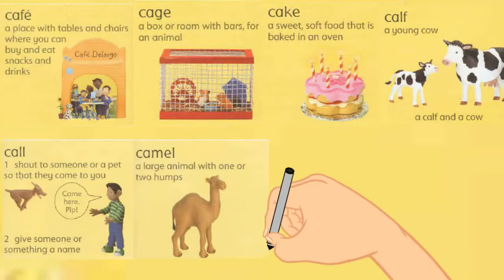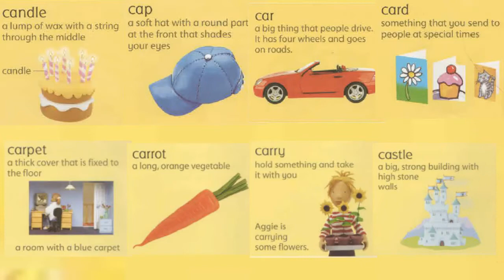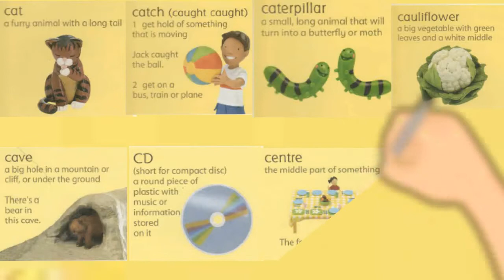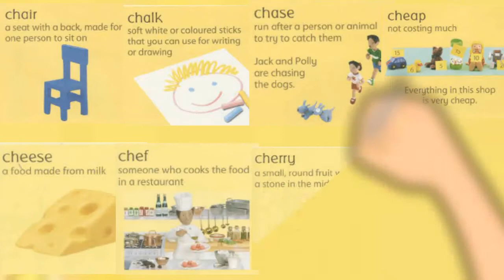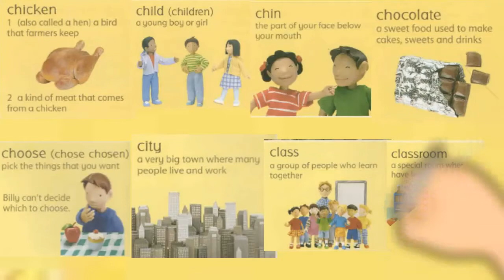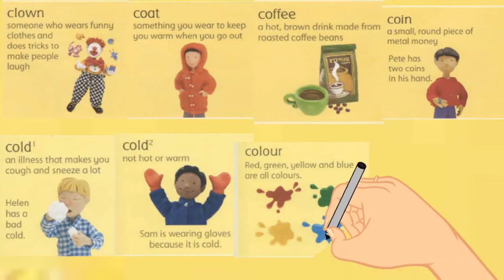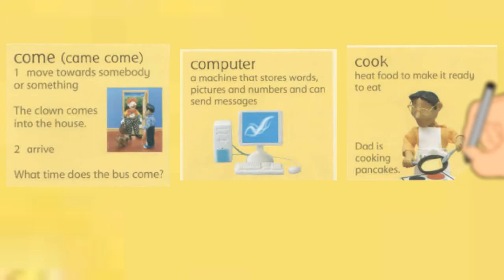Letter C Words with Picture Examples (Kids Picture Dictionary)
Letter c examples and pictures for kids and ESL English